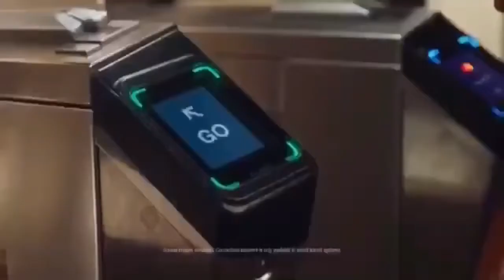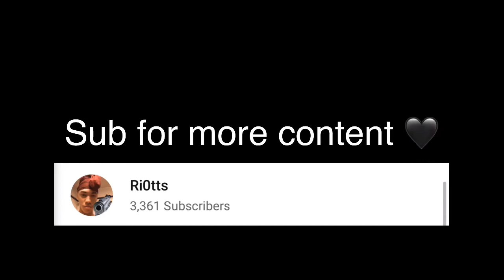Random Youtube Ads But I EDITED Them